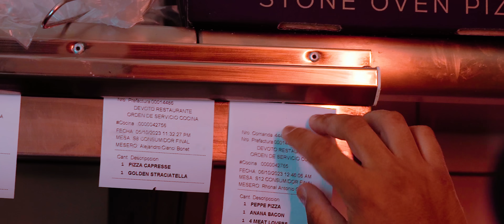Mamma Mía - Seppe Sirtori x Juancho (Video Oficial)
Redes

Liryc

Con la luz prendía
picante como el sol a medio día
porque caliente es que se come la comía
yo estoy puesto para darte todo el día
Prende kalifa que esta noche te hago
Mia

No es italiana pero mamma mía
Ven dime mamma si tú mama ahi
Y cuando está prendía se pone medio bi
pensó que nadie la veia pero yo la vi

Y cuando está prendía se pone medio vi solo hace falta Maria pa que se forme el tri

Una Bad Girlie  una bad bitch
Estoy Ready pal tri
Voa meterte un hat trick
Se abre de piernas me hace un split
Baby bon apetit
A ese toto deli

La mente la tengo high
Con la lengua le doy like
Ese culo está en su prime
Por eso no gasta el time
No hablamos por el día solamente por la night
Le encanta el bellaqueo Seppe Juancho con Hokai

Ella es radioactiva porque tiene ese culo ácido
Puesta pal problema yo vine de matemático
Metamosle tematico, si yo logro prenderla, se pone como tesla y se mueve en automático

Le metí a ese bumper y eso que no soy mecánico
Cada vez que bajo se le forma un parque acuático
Le gusta lo orgánico
Y con la excusa del cambio climático
me dijo que le metiera sin plástico

Y ahora es más bandida
Calienta como el sol a medio día
Se mueve como serpiente la arpia
Saca Khalifa que esta noche te hago mía

Solo hace falta María pa que se forme el tri